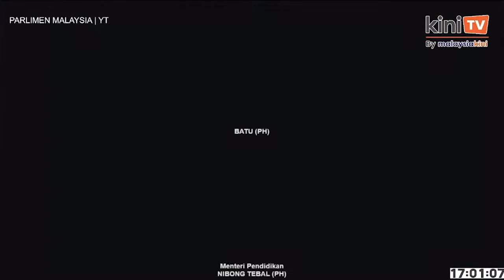Larangan lagu Tamil: Fadhlina mohon maaf kepada komuniti India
Kementerian Pendidikan Malaysia (KPM) akan mengambil tindakan terhadap pegawai yang cuai kerana melarangan lagu tradisi bahasa Tamil dinyanyikan semasa majlis perasmian Karnival Bahasa Tamil Peringkat Kebangsaan baru-baru ini.

Sambil menyatakan rasa kesal, Menteri Pendidikan, Fadhlina Sidek, juga berkata dia memberi jaminan perkara itu tidak akan berulang lagi pada masa depan.